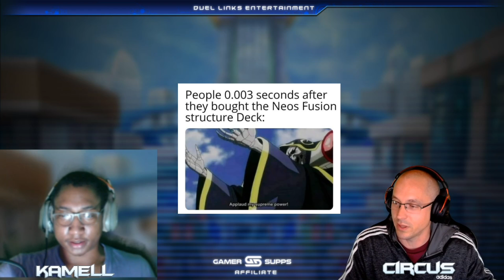Let's Take a Minute to Laugh - Meme Review 8/30 thru 9/5 [Yu-Gi-Oh! Duel Links]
Tournament Schedule:

Mondays: Battle Phase Monday - 4pm EDT
Wednesdays: Battle Phase EU - 1pm EDT
Fridays: Battle Phase Friday - 5pm EDT
Sundays: Battle Phase Sundays - 5pm EDT